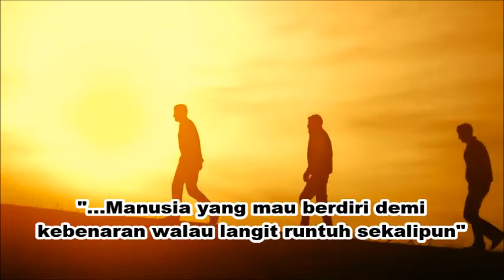Orang-orang Perkasa Tuhan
Orang-orang perkasa akan sedang disiarkan langsung dari Gereja Granite Bay di Rocklin, California, dimulai hari Jumat, 30 September, pukul 7:00 malam PT (Waktu Pasifik). Anda dapat menonton langsung di AFTV. Kami juga bersiaran langsung di LiveStream.com, dan Amazing Facts saluran ROKU.